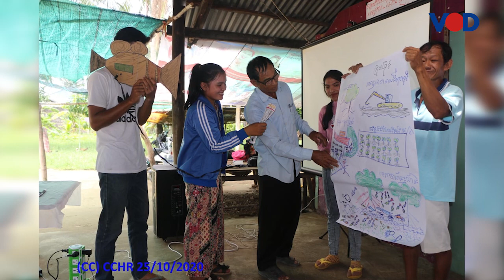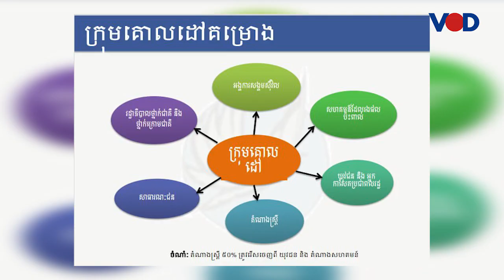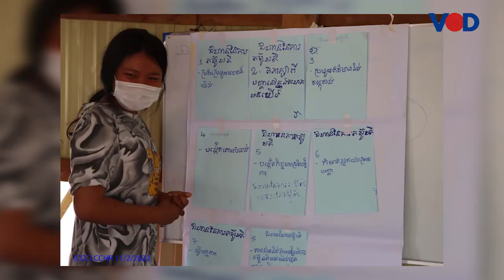គម្រោងសុវត្ថិភាពកាន់កាប់ដីធ្លី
មជ្ឈមណ្ឌលសិទ្ធិមនុស្សកម្ពុជា កំពុងអនុវត្តគម្រោងសុវត្ថិភាពកាន់កាប់ដីធ្លី ដោយផ្តោតធ្វើយ៉ាងណាដើម្បីធានា
សុវត្ថិភាពកាន់តែប្រសើឡើងក្នុងការកាន់កាប់ដីធ្លី    សម្រាប់សហគមន៍ដែលងាយរងគ្រោះ។
ដើម្បីបានជ្រាបច្បាស់សូមស្តាប់បទសម្ភាសន៍ ក្នុងកម្មវិធី 8minute Talk ដូចតទៅ៖